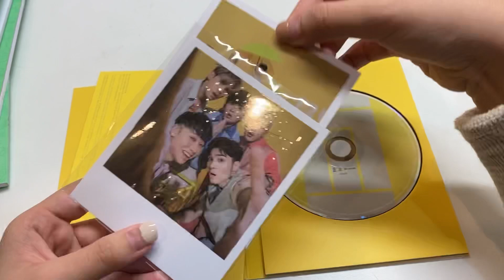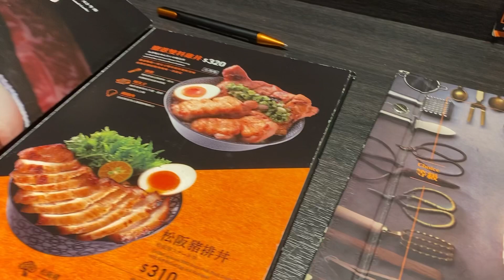五堅情專輯開箱、五堅情簽唱會🥳🥳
音樂家: @iksonmusic

五堅情🥰🥰
我們8/6台北小巨蛋見！